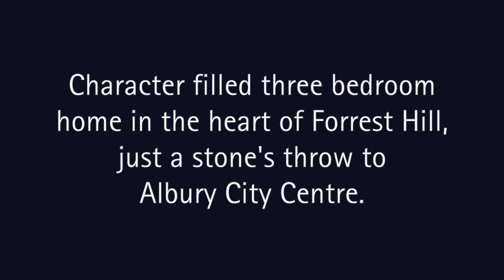596 Lindsay Avenue, Albury - Real Estate Auction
NEW LISTING!

596 Lindsay Avenue, Albury

Character And Charm In A Dress Circle Location

Auction Saturday 22nd September at 10.30am

A gorgeous character filled home within the heart of coveted Forrest Hill, just a stone’s throw to the town centre and with the preferred North orientation, 596 Lindsay Avenue maintains a blue-chip locale with a flexible floor plan.

Commanding an excellent street presence, this solid brick home is comprised of separate lounge and family areas and a well-appointed kitchen with dishwasher and electric cooking. Accommodation consists of three generous bedrooms and the potential for a fourth bedroom or home office depending on the buyer. Gas heating and reverse cycle air conditioning ensure year-round comfort.

Outside you will find an alfresco area overlooking the leafy green gardens. Car accommodation consists of side access with space for parking.

A great opportunity to secure a rare find in an outstanding locale with scope to add your own personal touch. With a strong proven rent history, the home will work well as either an investment or an abode for the live-in buyer seeking style and sophistication.